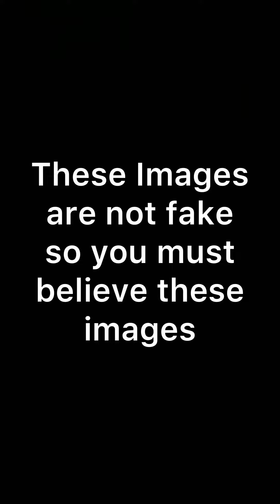I GOT THE CHINESE MINI WORLD! (Announcement)